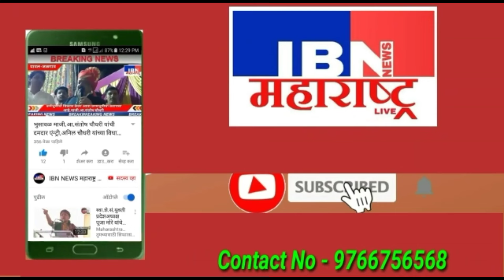😲भुसावळ-आमदारांना भोगावे लागेल तर तेव्हा आमदार कुठे होते, दिपनगर प्रकरण पेटले,सर्व पक्षीय पञकार..